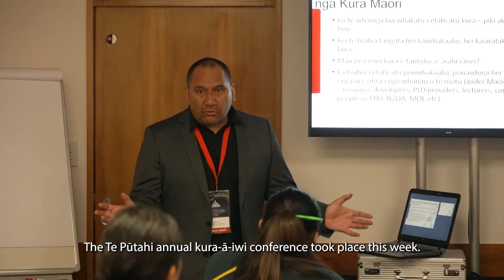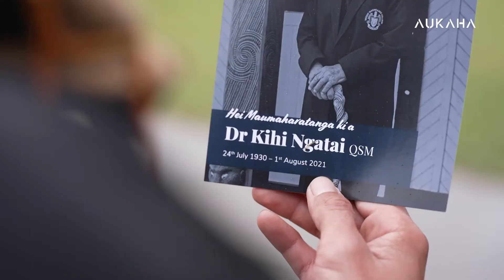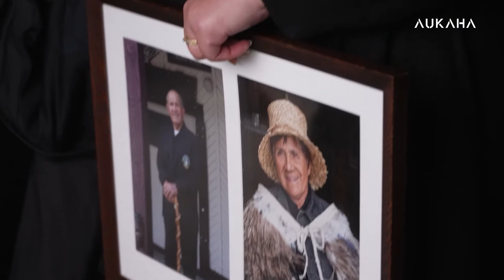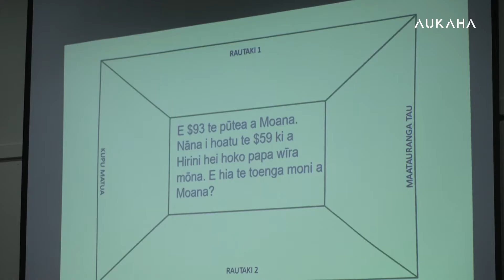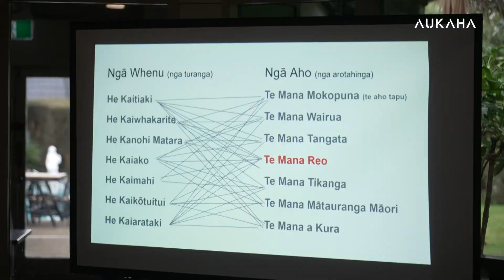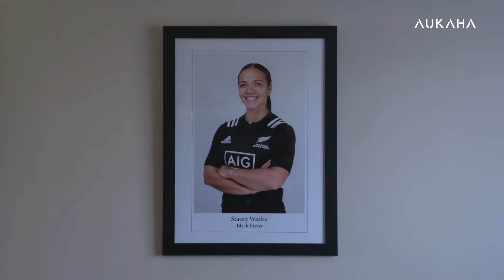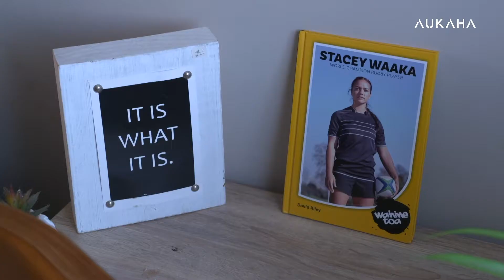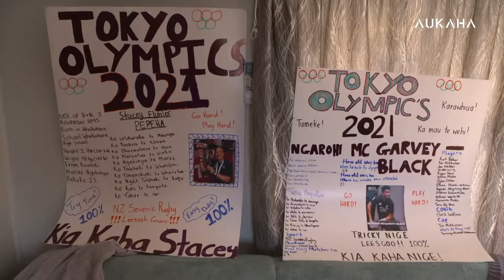🌊🌊 E Haere ake nei I tēnei pō 🌊🌊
😢E Tangi mōteatea tonu ana a Tauranga Moana, me te Motu whānui o te rironga o Takura Kihi Ngātai Rangatira o ngā Tūkairangi
📚Ko te Hui a tau a ngā Kura a Iwi o Aotearoa
🥇Kōrero ki ngā toa Orimipia o Rūātoki kua hiki mia kit e wā kāinga
👑Te haerenga a te Kāhui Ariki kit e Maeva nui I Rarotonga.
AUKAHA| 7PM | AUKAHA NEWS FACEBOOK | YOUTUBE |
@tearawafm | @TAINUILIVE | @MoanaRadio | @tūwharetoafm | @Raukawa FM